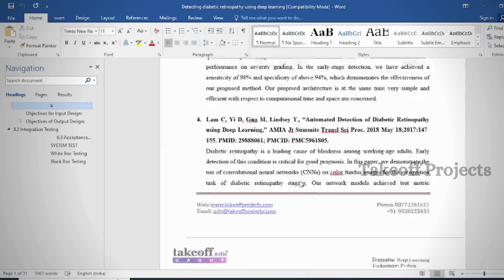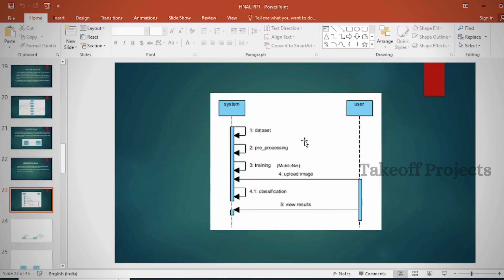DETECTING DIABETIC RETINOPATHY USING DEEP LEARNING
In this video, we explore how Deep Learning is being used to detect Diabetic Retinopathy. Learn how advanced neural networks analyze retinal images to identify early signs of this eye disease, helping to prevent vision loss in diabetic patients. This AI-driven approach offers fast, accurate, and reliable diagnostics, revolutionizing the way healthcare professionals detect and manage diabetic retinopathy.

We’ll walk you through the process, from image acquisition to model training and real-world application. Perfect for healthcare professionals, data scientists, and AI enthusiasts, this video highlights the potential of deep learning in medical diagnostics.

🔍 Find out the ways through which artificial intelligence is revolutionizing eye health with the latest innovations in diabetic retinopathy screening.

*Takeoff Edu Group* provide many projects for Final-year Students. Here we furnish the best Ideas and innovative projects for all Kinds of Students (like Beginners to Advanced) based on their needs. Here we provide step-by-step instructions & better experience to help you confidently complete each project.

*Address:*
1st Floor, 1-5-558, 2nd St, Balaji Colony, Tirupati, Andhra Pradesh-517502